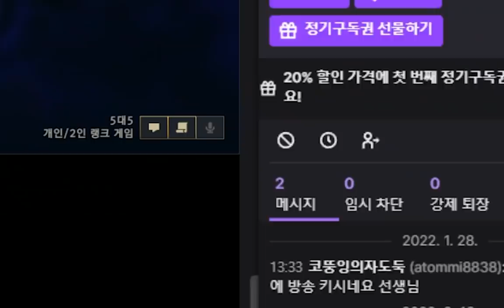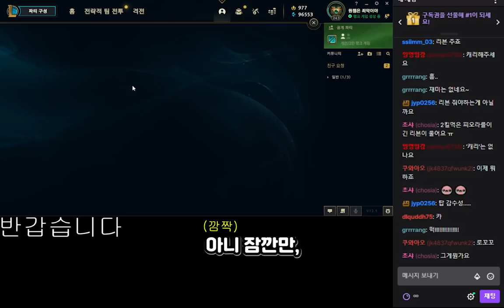서울대 카사딘